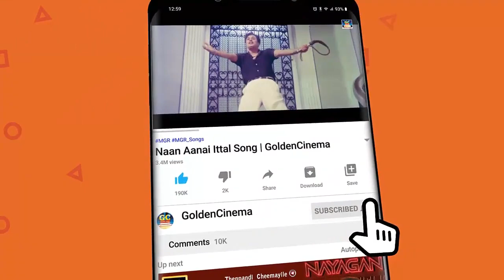புரட்சி தலைவர் எம்.ஜி.ஆரின் கலர் சூப்பர்ஹிட் பாடல்கள் | MGR Colour Songs | MGR Superhit Songs HD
Movies
ShortFilms
Special Programs
Events
Movie News